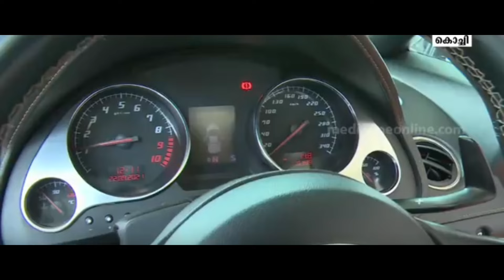ROYAL DRIVE ❌കോടികളുടെ തട്ടിപ്പ് ( 102 CR ) പ്രമുഖ സിനിമ താരങ്ങളും, ക്രിക്കറ്റ്‌ താരങ്ങളും???